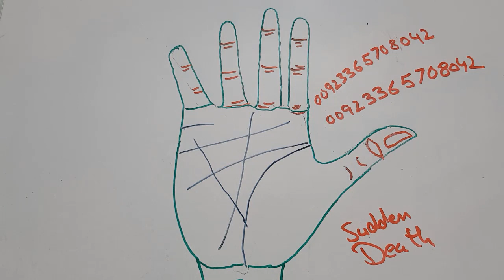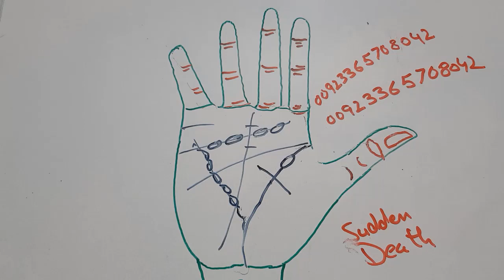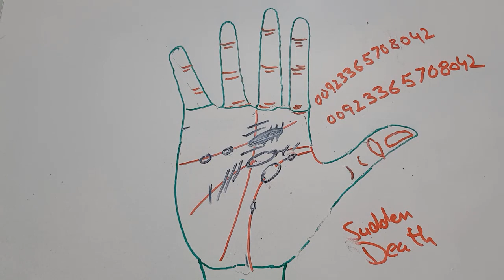Sudden Death Signs _ Accident Signs In Palmistry _ Snn Tv Pakistan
So Sweet Friends ,,,bahot hi mehnat aur mohabbat k saath yeh video unn friends k liye up load ki hai jo palmistry k student hain aur palmistry seekh rehay hain ,,,